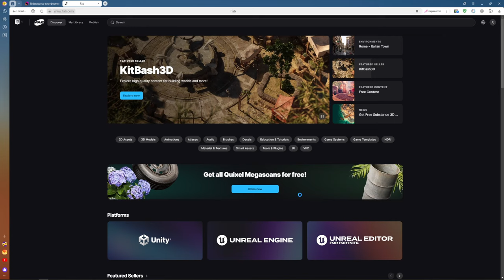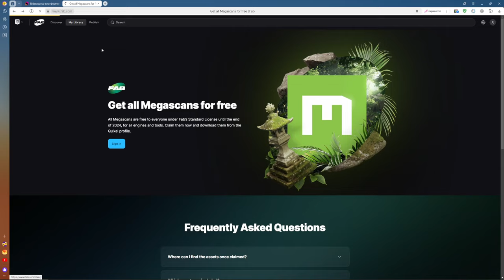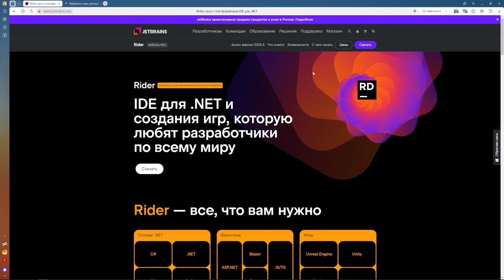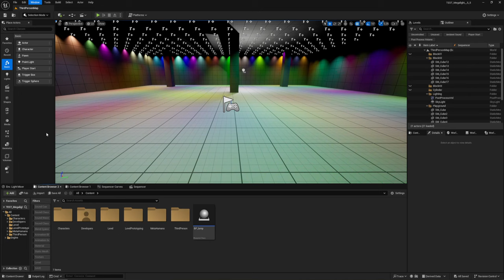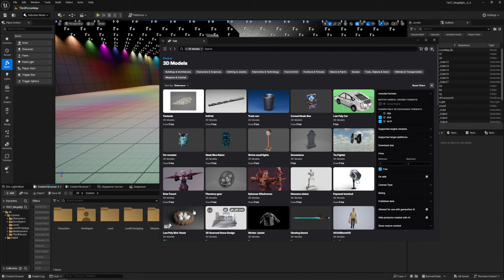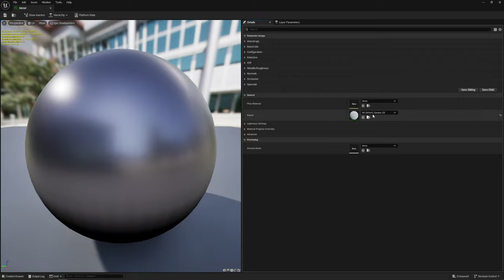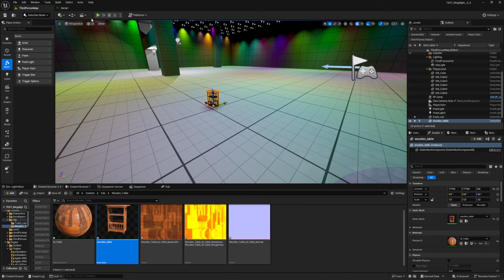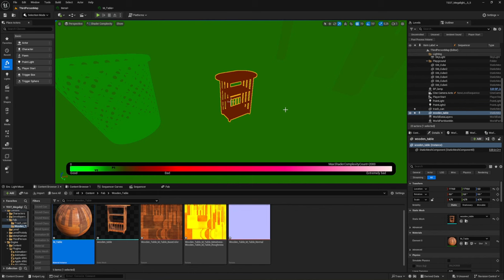FAB plugin / Rider / все Megascans БЕСПЛАТНЫ, но есть НЮАНСЫ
Рассмотрим несколько новостей: Launcher обновился, Rider стал бесплатным для некоммерческого использования, для Unreal появился плагин FAB, ну а главная новость что Мегасканы стали бесплатными и их можно забрать, только Epic Games не особо хорошо объяснила что они вам будут доступны "БЕСПЛАТНО" всего лишь до 2025. А потом их нужно будет покупать, но если вы их скачаете то сможете использовать в своих проектах... ни((уя непонятно.., но очень интересно